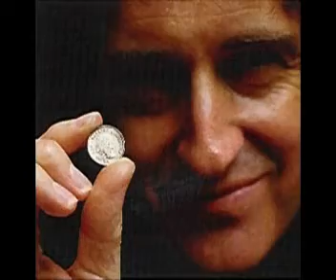Brian May's Birthday 19.07.2010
Un día como hoy 19 de Julio pero de 1947 nace el gran guitarrista Brian May poseedor de un estilo técnica y sonido único característico siempre acompañado de su guitarra la Red Special hecha por el mismo junto ha su padre y que usa una moneda de 6 peniques como uñeta para darle ese sonido personal. También un día 19 de Julio pero de 1978 nace SirClaudioBlackmore bonita coincidencia ya que Brian May es uno de mis guitarristas favoritos y uno de los primeros con el que me maravillé. Slide Show  Last Horizon